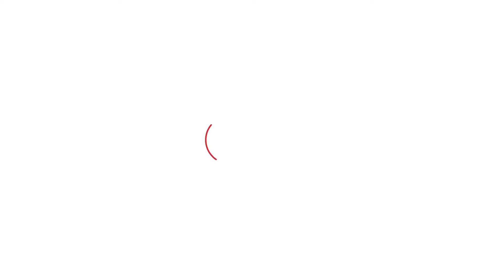ED द्वारा गिरफ्तार Surender Panwar के वकील ने खोल दी अंदरूनी बातें। Haryana Tak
ED द्वारा गिरफ्तार कांग्रेस विधायक सुरेंद्र पंवार को अंबाला कोर्ट ने 9 दिन की रिमांड पर भेज दिया है। इस मौके पर हमारे संवाददाता ने सुरेंद्र पंवार के वकील से बात की तो उन्होंने कहा कि सुरेंद्र पंवार का इस केस से कोई लेना देना नहीं है और उन्हें राजनीतिक द्वेष के चलते फंसाया जा रहा है।